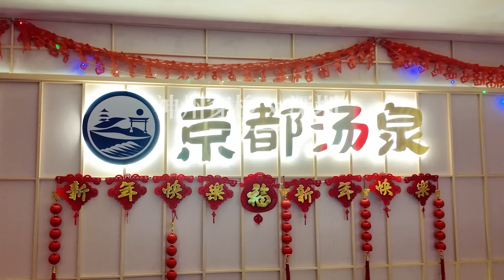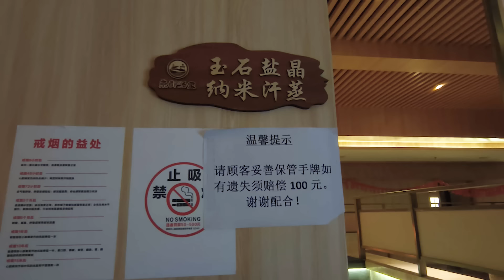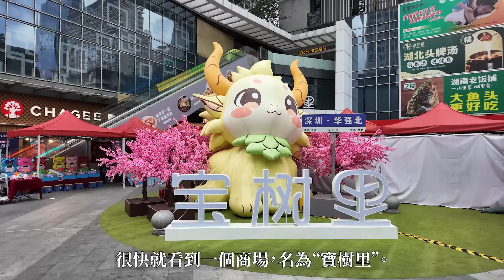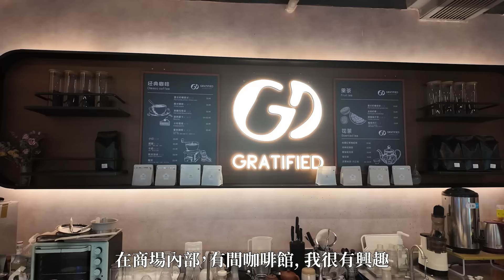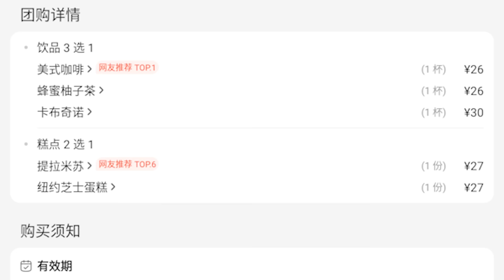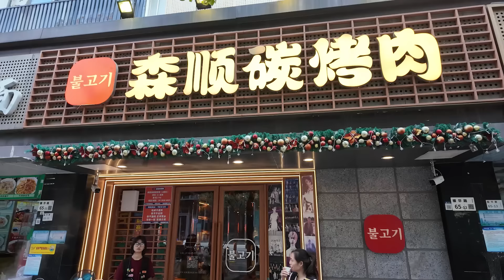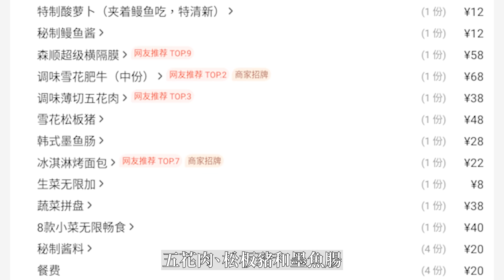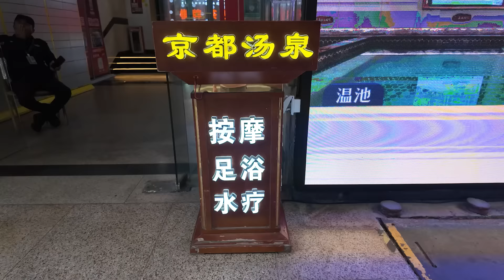[神州穿梭.深圳#880] 華強北必試餐廳 碳燒活鰻魚 深圳遊玩新路線 燕南路一天遊 日式水療會 高顏值咖啡店 | 森順碳烤肉 寶樹里商場 GD GRATIFIED 京都湯泉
森顺碳烤肉·活烤鳗鱼·雪花牛肉(华强北店)
地址：深圳市福田區振华路65-12号（艺华大楼一楼、近燕南地铁站c出口）